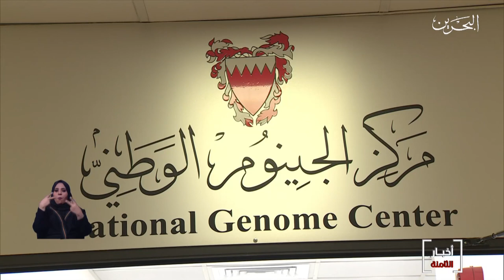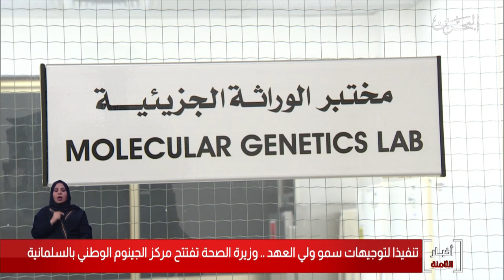البحرين مركز الأخبار : وزيرة الصحة تفتتح مركز الجينوم الوطني بالسلمانية 14-10-2019